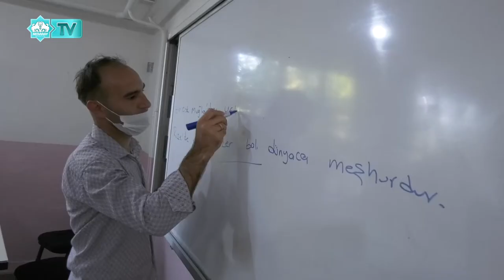AKSARAY BELEDİYESİ E-KPSS KURS EĞİTİMİ VERİYOR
Aksaray Belediyesi Engelli Koordinasyon Merkezi, Engelli Kamu Personeli Seçme Sınavı (EKPSS) kursu düzenliyor. Haftanın iki günü gerçekleştirilen kurs, sınava hazırlık sürecinde engelli memur adaylarına büyük katkı sağlayacak.

Engellilerin sosyal yaşama katılımlarını sağlamak için farklı alanlarda çalışmalar yürüten Aksaray Belediyesi, engelli vatandaşların kamu istihdamına katılımlarını sağlamak amacıyla açtığı Engelli Kamu Personeli Seçme Sınavı (EKPSS) kursu devam ediyor.

Aksaray Belediyesi Engelli Koordinasyon Merkezi tarafından ücretsiz olarak düzenlenen kurs, hafta sonu olmak üzere haftanın iki gününde gerçekleşiyor.

Alanında uzman öğreticiler tarafından verilen eğitimlerde, katılımcılara Türkçe, matematik, tarih, coğrafya gibi sınavda yer verilen derslerde eğitimler veriliyor. Kurslara farklı engel gruplarından bireyler katılıyor.

EKPSS kursuna katılmak isteyenlerin Piri Mehmet Çarşısı içerisinde bulunan Aksaray Belediyesi Engelli Koordinasyon Merkezi müracaatta bulunabilecekleri açıkladı.